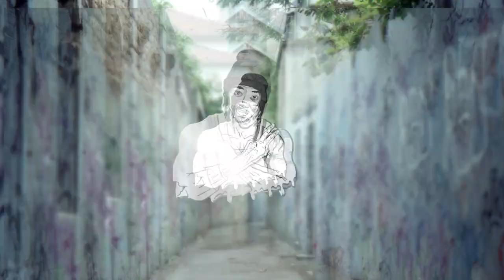973 FREESTYLE #3# ( TRAVAYBAY ) ZERO9 MUSIC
Freestyle de ZÉRO-9 music🎤🎶 avec un clip vidéo📽️ simple sans trop d'effets et qui centre l'action sur le chanteur🗣️.

clip réalisé en Guyane française🌎 au stade municipal de saint-laurent-du-maroni 97320

# Guyane
# saintlaurentdumaroni